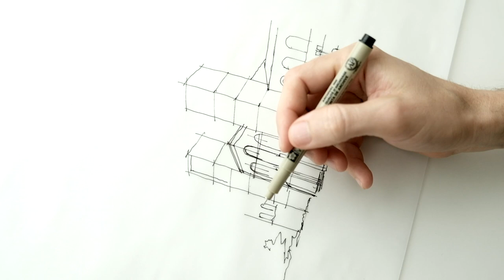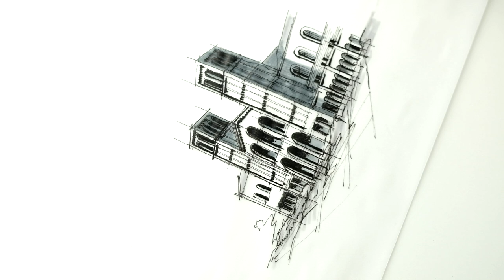By the The UCLA Campus (Vlog 097)